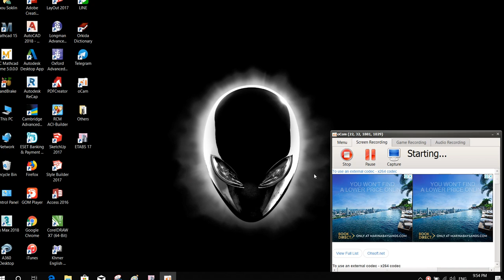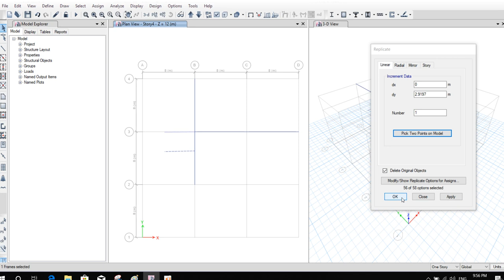ETABS 2017: How to Extend, Trim and Move in Etabs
This video show you how to extend, trim and move beam in Etabs 17. It is a useful technique for all engineers use this program.